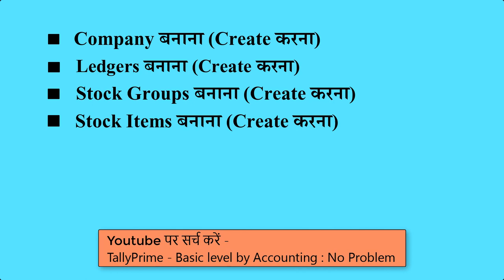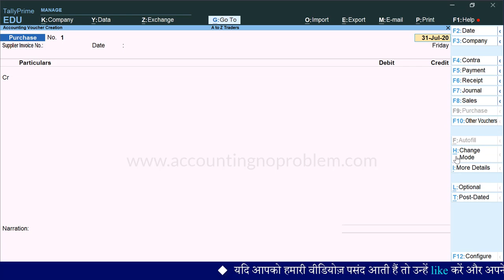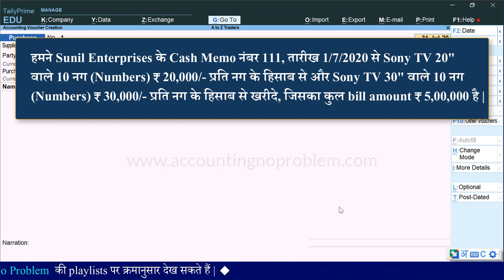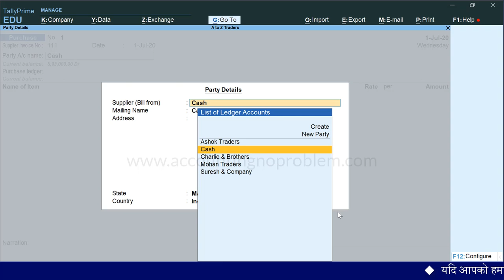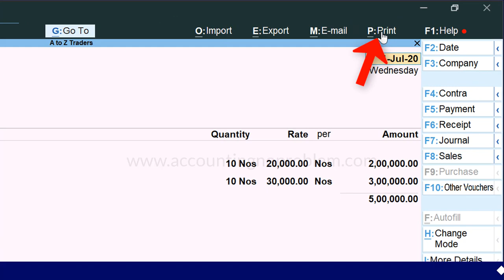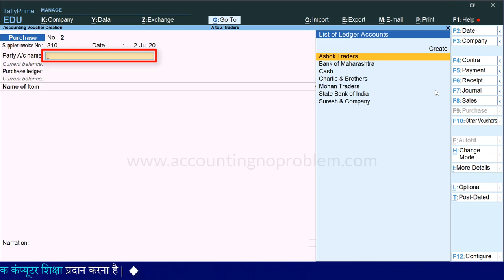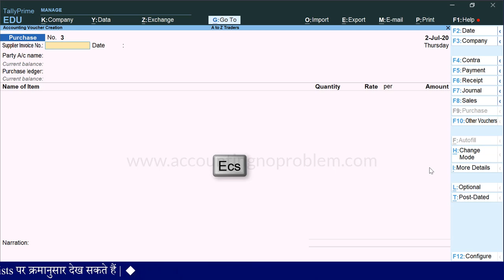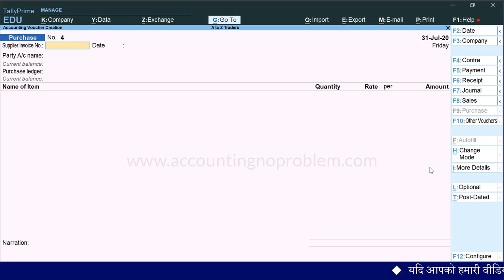Purchase voucher transaction / entry in Tally prime | Cash & Credit Purchase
In this Hindi tutorial of TallyPrime, you will learn about Purchase Voucher. What is Purchase Voucher? In the purchase voucher of Tally, the Change Mode option gives you 3 options namely - Item Invoice, Accounting Invoice, and As Invoice. Thus you can easily navigate through them. It makes inventory management very easy and clear. You may do a simple cash purchase or purchase on credit. For each purchase transaction, you will need to keep a record.

00:00 - Introduction
00:17 - What is Purchase Voucher in Tally Prime ?
01:41 - How many Modes are there for recording transactions? Know about all modes / theme.
02:36 - What is Voucher Mode in Purchase Voucher of Tally Prime ?
04:37 - What is Accounting Invoice in Purchase Voucher of Tally Prime ?
05:30 - What is Item Invoice in Purchase Voucher of Tally Prime ?
06:06 - How to record Cash Purchase in Item Invoice in Tally Prime ?
12:52 - How to Record Credit Purchase in Item Invoice in Tally Prime ?
14:10 - How to alter or edit Ledger, Group, Stock Item, Stock Groups etc during recording transactions.
18:32 - How to create Stock Item and Stock Group During recording of transaction in Purchase Voucher in Tally Prime ?

Accounting : No Problem एक हिंदी चैनल है | हम इसके माध्यम से आपको Tally Prime को शुरुआत से लेकर अंत तक, तीन चरणों (Basic, Intermediate और Advanced level) में सिखा रहे हैं |
टैली प्राइम पर जब आप अकाउंटिंग सीखते हैं तो शुरुआत में आपके मन में,  Vouchers में Transaction रिकॉर्ड करने से सम्बंधित कई प्रश्न आ सकते हैं, जिनमें से आज हम आपको, परचेस वाउचर से सम्बंधित निम्नलिखित प्रश्नों के उत्तर देंगे  -
टैली प्राइम में परचेस वाउचर क्या होता है ?
टैली प्राइम में परचेस वाउचर में ट्रांज़ैक्शन कैसे रिकॉर्ड करें ?
परचेस वाउचर में कितने मोड होते हैं ?
Item Invoice मोड क्या होता है और इसका उपयोग कब करते हैं ?
Accounting Invoice मोड क्या होता है और इसका उपयोग कब करते हैं ?
As Voucher मोड क्या होता है और इसका उपयोग कब करते हैं ?
टैली प्राइम में परचेस वाउचर में कौन कौन सी एंट्री की जाती हैं ?
टैली प्राइम में किसी भी वाउचर में एंट्री करने के क्या नियम हैं ?
परचेस वाउचर में कौन सा खाता क्रेडिट करें और कौन सा खाता डेबिट ?
टैली प्राइम में कैश परचेस की एंट्री कैसे करें ?
सेल-परचेस के बिल में क्या - क्या जानकारियां होनी चाहिए ?
टैली प्राइम में परचेस वाउचर का प्रिंट कैसे निकालें ?
टैली प्राइम में क्रेडिट परचेस की एंट्री कैसे करें ?
वाउचर में एंट्री करते समय ही Ledger, Group, Stock Item, Stock Group, इत्यादि में अल्टरेशन कैसे करें ?
वाउचर में एंट्री करते समय ही Stock Item तथा Stock Group कैसे बनाएँ ?
किसी पार्टी से उधार माल खरीदने की एंट्री, टैली प्राइम में कैसे करें ?
धन्यवाद !

Accounting : No Problem me aapka swagat hai. Yeh ek Hindi channel hai. Ham iske madhyam se aapko TallyPrime ko, jo ki ek Accounting Software hai, shuruaat se lekar ant tak, teen charnon (Basic, Intermediate aur Advanced level) mein sikha rahe hain.
Yeh video “Basic Level” ke antargat aata hai. Isme bataya gaya hai ki “TallyPrime me Purchase Voucher kya hai aur usme transaction kaise record karte hain.”
Tally Prime par jab aap Accounting seekhte hain to shuruat mein aapke man mein, Vouchers mein transaction record karne se sambandhit kai prashn aa sakte hain, jinme se aaj ham aapko, Purchase voucher se sambandhit nimnalikhit prashnon ke uttar denge  -
Tally Prime me Purchase Voucher kya hota hai ?
Tally Prime me Purchase Voucher me transaction kaise record karen ?
Purchase Voucher me kitne mode hote hai ?
Item Invoice Mode kya hota hai aur iska upyog kab karte hai ?
Accounting Invoice Mode kya hota hai aur iska upyog kab karte hai ?
As Voucher Mode kya hota hai aur iska upyog kab karte hai ?
Tally Prime me Purchase Voucher me kaun kaun si entry ki jati hai ?
Tally Prime me kisi bhi voucher me entry karne ke kya niyam hai ?
Purchase Voucher me kaun sa khata Credit kare aur kaun sa khata Debit ?
Tally Prime me Cash Purchase ki entry kaise kare ?
Sale-Purchase ke bill me kya - kya jankari honi chahiye ?
Tally Prime me Purchase Voucher ka print kaise nikale ?
Tally Prime me Credit Purchase ki entry kaise karen ?
Voucher me entry karte samay hi Ledger, Group, Stock Item, Stock Group, ityadi me alteration kaise kare ?
voucher me entry karte samay hi Stock Item tatha Stock Group kaise banaye ?
kisi party se udhar maal kharidne ki entry, Tally Prime me kaise kare ?
Dhanyavad !